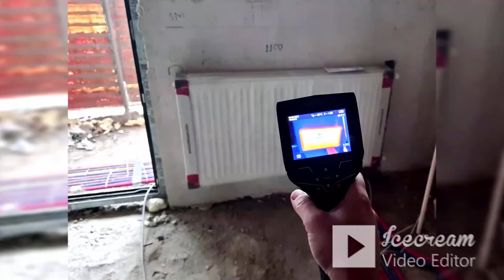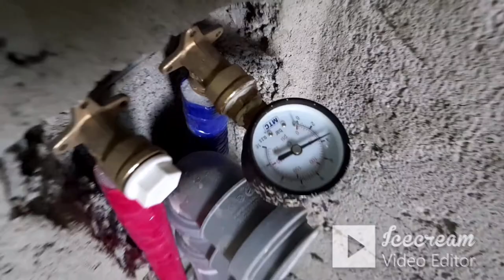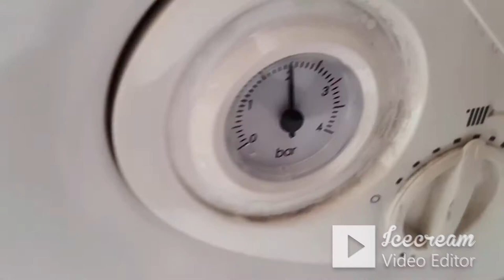გათბობა წყალგაყვანილობა, კანალიზაციის მონტაჟი საცხოვრებელში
იხილეთ გათბობა წყალგაყვანილობა, კანალიზაციის მონტაჟი საცხოვრებელში

რადიატორებისმონტაჟი,ცხელიწყლისბოილერისმონტაჟი,საქვაბისმონტაჟი,პრესისტემებისმონტაჟი,გათბობისსისტემისმონტაჟი,წყალგაყვანილობა,კანალიზაციისმონტაჟისააბაზანოში,როგორშევარჩიოთრადიატორები,ორკონტურიანიქვაბისდაკავშირებაბოილერზე,PE-X,საქვაბეპრესფიტინგებით,წყლისრედუქტორისმონტაჟი